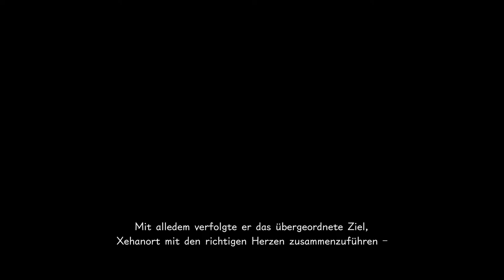Dunkwürfel & Dunkel Riku - Kingdom Hearts 3 (Blind, Deutsch, German, Let's Play)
Square Enix
and Disney